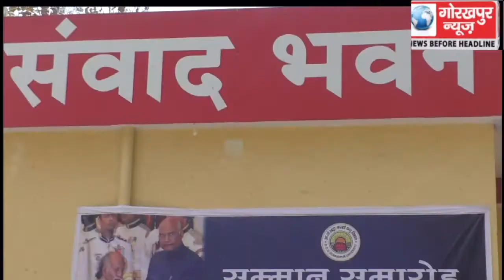गोविवि के संवाद भवन में आयोजित हुआ सम्मान समारोह कार्यक्रम, संगीत एवं कला के परम विद्वान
गोविवि के संवाद भवन में आयोजित हुआ सम्मान समारोह कार्यक्रम, संगीत एवं कला के परम विद्वान पद्मश्री डॉ राजेश्वर आचार्य को किया गया समान्नित